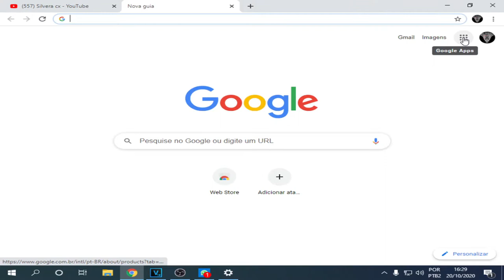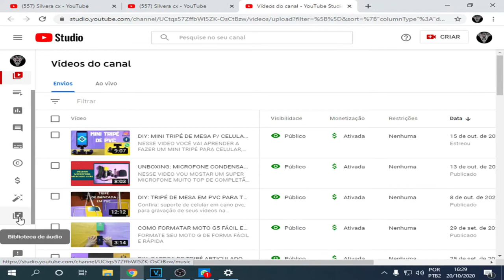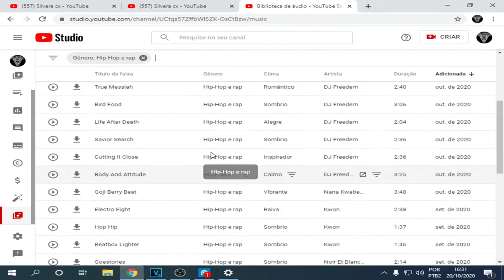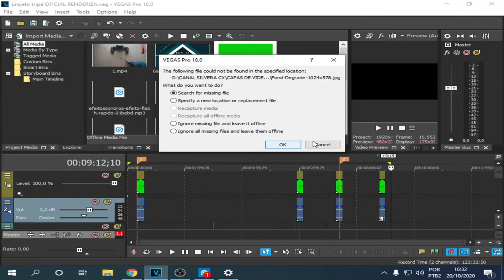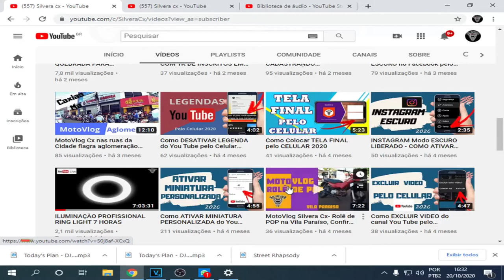CONHEÇA A BIBLIOTECA DE ÁUDIO GRÁTIS DO YOU TUBE PARA TODOS CANAIS.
NESSE VIDEO VOCÊ VAI APRENDER COMO USAR A BIBLIOTECA DE ÁUDIO DO YOU TUBE GRATUITAMENTE SEM PAGAR NADA.